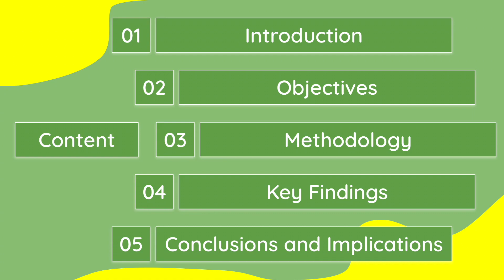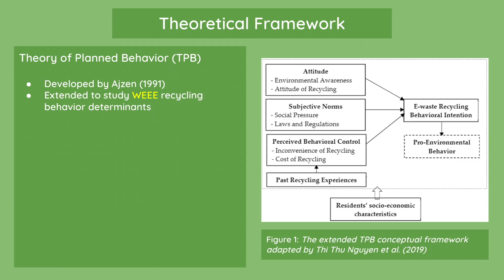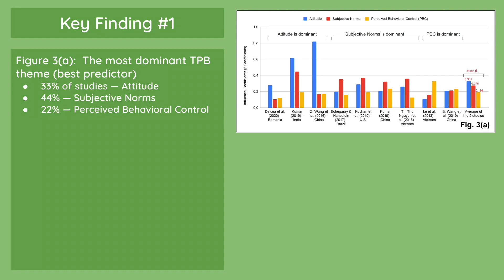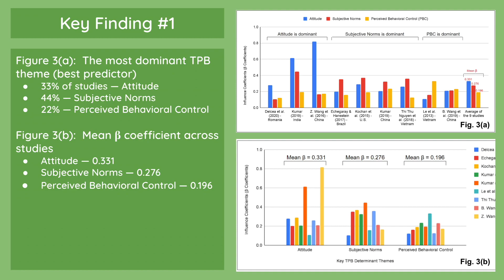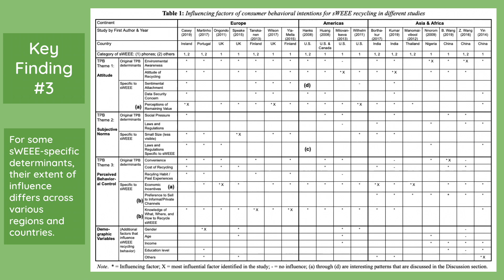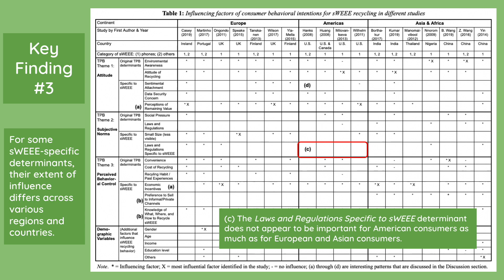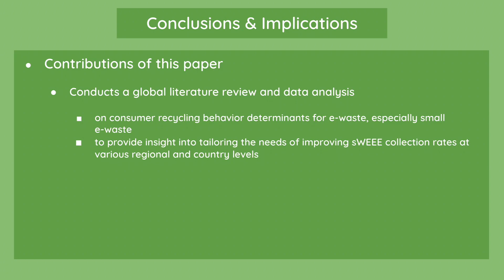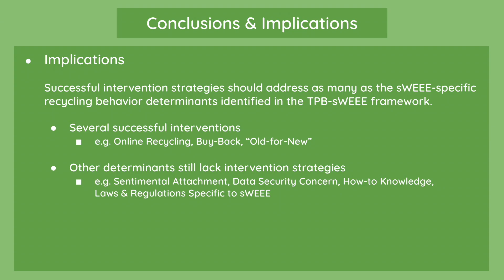Developing an Extended Theory of Planned Behavior Model for Small E-Waste Recycling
‘Eurasia Research’ has been working in the MICE (Meetings, Incentives, Conferences, Exhibitions) industry for nearly a decade.
Eurasia Research has organized several successful international conferences, workshops, and training programs, at various reputed institutions and grand venues.

Salient Features:

The supportive editorial team for research publication in International Scholarly Journals.
We also provide scholarships for students and researchers.

SSHRA: Social Science & Humanities Research Association (Series: International Conference on Social Science & Humanities)

SSHRA: Social Science & Humanities Research Association (Series: International Conference on Business, Economics, Law, Language & Psychology)

Presented By: Joshua Lou, Oxford Academy, Cypress, USA
Paper Title: Developing an Extended Theory of Planned Behavior Model for Small E-Waste Recycling: An Analysis of Consumer
Behavior Determinants
Conference Name: 2021 – XXV International Conference on Business, Economics, Law, Language & Psychology (ICBELLP),
24-25 December, Bali
Conference Dates: 24-Dec- 2021 to 25-Dec- 2021
Organizing Association: Social Science and Humanities Research Association - ICBELLP